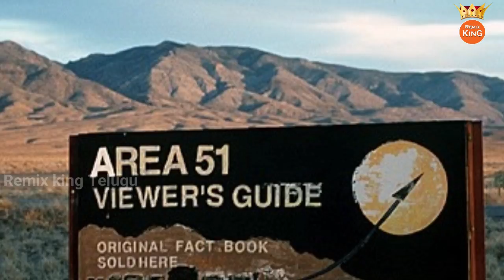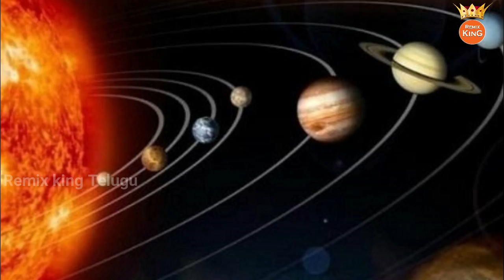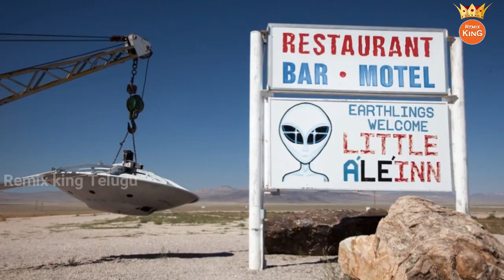అమెరికా ఎడారిలో దాచిన రహస్యం ఇప్పటికీ అంతు చిక్కడం లేదు! America Hidden Mystery | Remix King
అమెరికా ఎడారిలో దాచిన రహస్యం ఇప్పటికీ అంతు చిక్కడం లేదు! America Hidden Mystery | Secret Base or What Mystery of Area 51